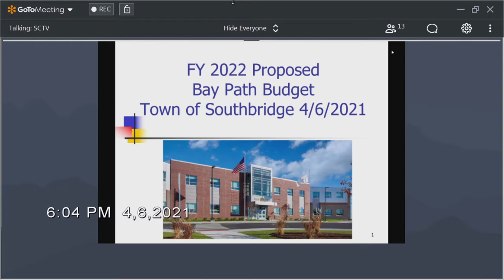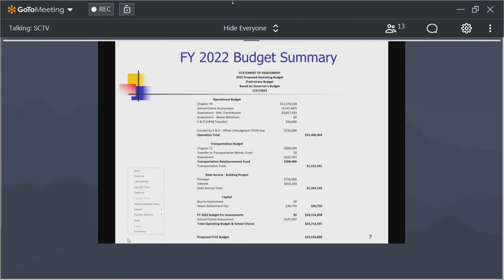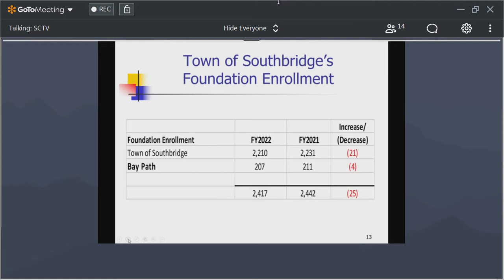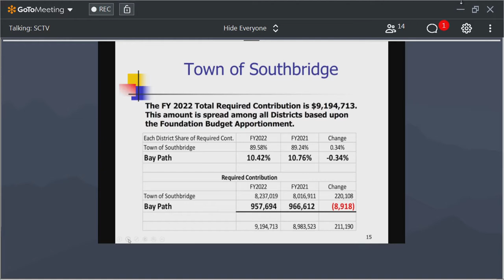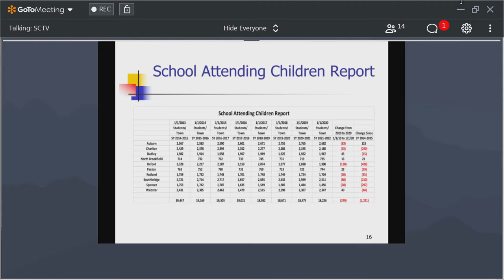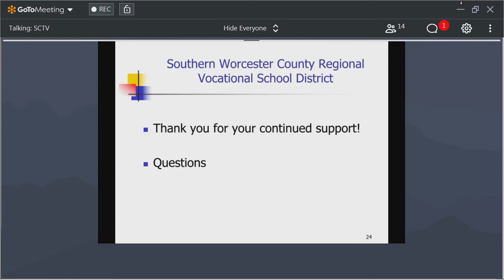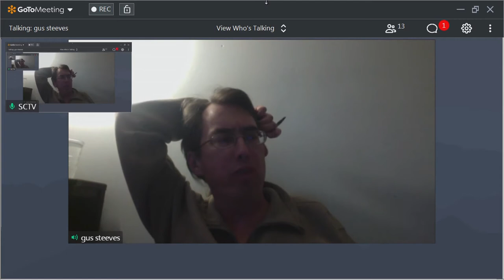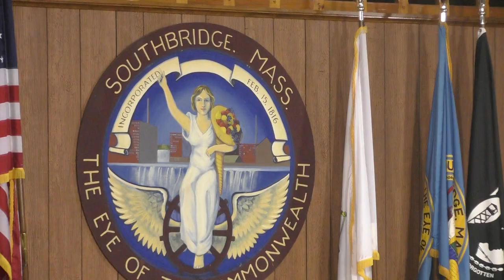Education and Human Services Subcommittee meeting, April 6, 2021, Town of Southbridge